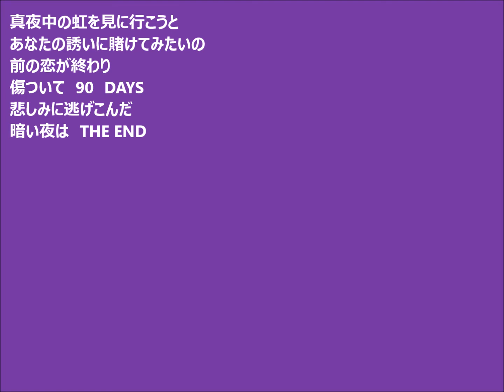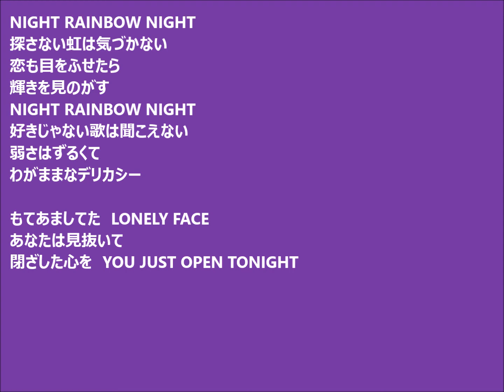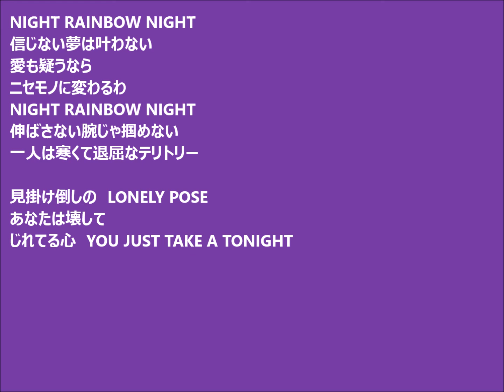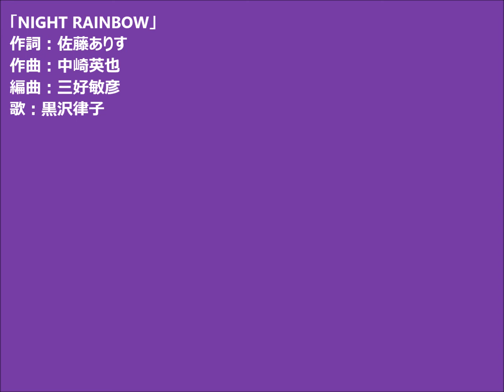「Night Rainbow」歌詞付き 歌：黒沢律子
作詞：佐藤ありす　作曲：中崎英也　編曲：三好敏彦